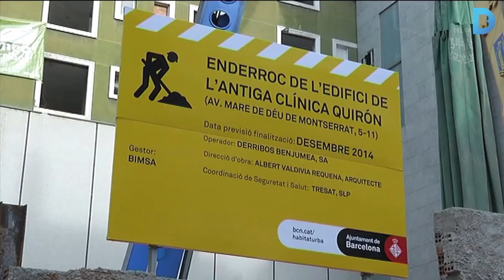Comença l’enderroc de l’antiga Clínica Quirón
L’Ajuntament de Barcelona, a través de l’empresa Barcelona d’Infraestructures Municipals (BIMSA), ha iniciat les tasques de demolició amb pinça de l’edifici de l’antiga Clínica Quirón, situat a l’avinguda Mare de Déu de Montserrat, números 5-11, al barri de la Salut del districte de Gràcia. Més informació